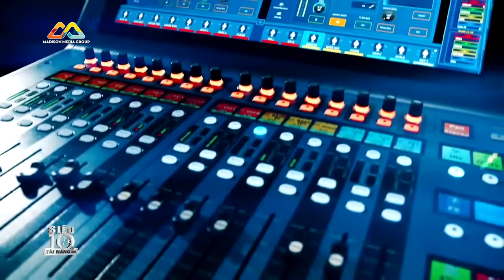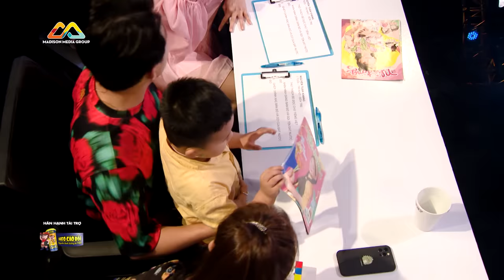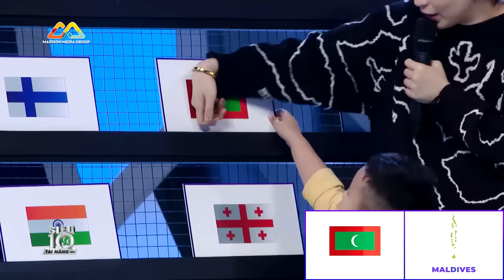SIÊU TÀI NĂNG NHÍ 2 - TẬP 3 | Trấn Thành, Hari Won, Sam phát cuồng với Siêu Nhí BIẾT TUỐT mới lên 3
Những video mới nhất, độc nhất của SIÊU TÀI NĂNG NHÍ sẽ được đăng tải trên Madison Media Group.

Super 10- Siêu Tài Năng Nhí là chương trình tìm kiếm những khả năng tiềm ẩn ở độ tuổi 4-14; chương trình sẽ đặt ra những thử thách giúp các bé vượt qua khả năng của chính mình. Super 10 với sự góp mặt của những ngôi sao Trấn Thành, Hari Won, Gil Lê và những khách mời tên tuổi. Chương trình được phát sóng trên HTV7.